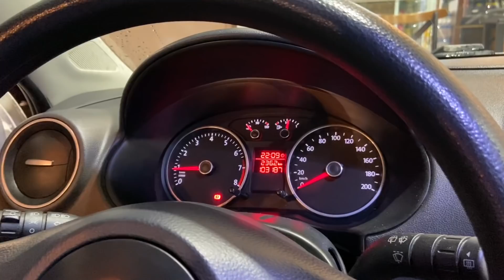SOFRE PRECONCEITO POR TER COMPRADO O CARRO MONTADO